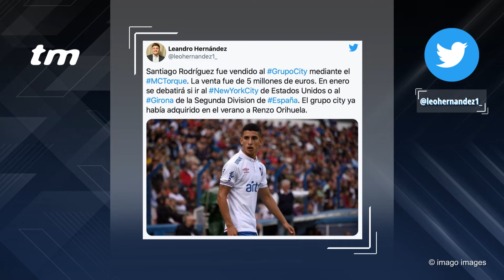Diogo Jota on fire: Can he get Firmino's starting spot?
German channel: @transfermarkt

Diogo Jota has drawn attention to himself in the last few weeks. Whenever the Portuguese got playing time, he made the most of it and scored at least one goal in the last four games. How does the newcomer perform in direct comparison with Roberto Firmino and can he manage to take over the Brazilian's starting spot in Liverpool’s team in the near future? We check that.

Now corporations are already buying players for their clubs:
City Football Group have signed Uruguay youth international midfielder Santiago Rodriguez for a €3 million fee, and the Nacional youngster could be potentially on his way to New York City FC. But what is behind the City Football Group?